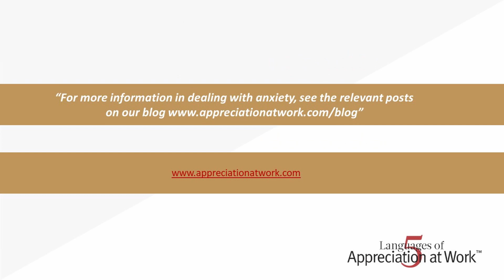One Simple Step to Combat Anxiety in Uncertain Times with Dr. Paul White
"Hi. This is Dr. Paul White, psychologist, and workplace, culture expert.

Hey, I wanted to share with you that my team and I recently completed a national research study of remote and working-from-home employees, and how we all are doing, and what's going on, and how to cope with the stress that we're experiencing. A key theme was anxiety because we're anxious about our health, our family's health. We're worried about the economy, about what's going on in the world at large, as well as in our society. Just there's an overall instability, which leads to unpredictability, and that then increases our anxiety. If you don't deal with anxiety, it really can mess with you and make it tough to stay focused, to get work done, and just deal with life.

So, let me share one quick tip, and then you can take a look at both the link to the research study that we did, as well as another resource that we have to help people support one another. But one way to deal with anxiety is to deal with keeping the future that you're thinking about short. Anxiety always has to do with the future. We aren't anxious about the past, but the more future we think about, the more anxiety we can feel.

So deal with that issue of sort of one day at a time maybe, or this week. And don't worry too much about the future because things are moving and changing, and you can waste a lot of time and energy worrying about things that aren't going to happen. So figure out what's going on right now, what you need to deal with, make some steps, enact those, then deal with the next set of time that you want to deal with. So I hope you find that it's helpful. Go to our link below, both about the research, but also some tools we can help you learn how to support your team members. And I hope you have a great day.

Thanks."

Dr. Paul White is the co-author of The 5 Languages of Appreciation in the Workplace along with #1 New York Times bestselling author Dr. Gary Chapman.  “The 5 Languages of Appreciation in the Workplace” helps profit & nonprofit organizations effectively communicate appreciation to co-workers that has shown to lead to higher levels of job satisfaction, healthier relationships, and decreased burnout.

Dr. White is a psychologist, author, speaker, and consultant, who makes work relationships work.  For the past 20 years, Dr. White has improved numerous businesses, medical practices, government agencies, schools, and non-profit organizations by helping them:

*Create positive workplace relationships and environments
* Reduce negativity and staff turnover
* Build healthy teams, even with remote employees.

Having sold over 500,000 books, had over 250,000 individuals take their online assessment, and having 900+ Certified Facilitators in 27 countries, Dr. White and his team has impacted hundreds of thousands of leaders, employees and workplaces.